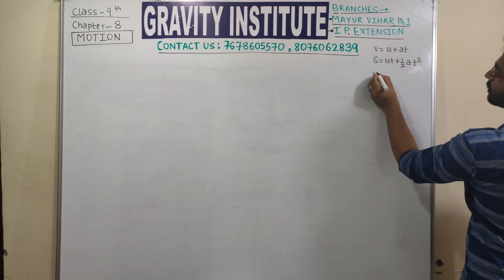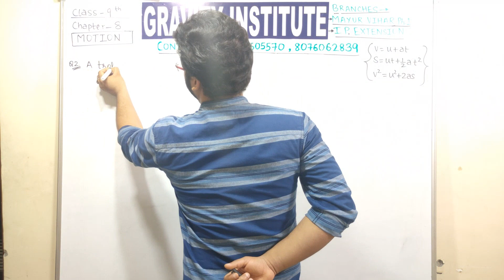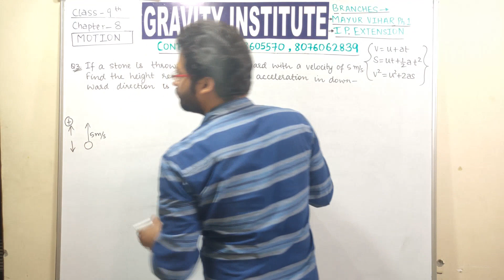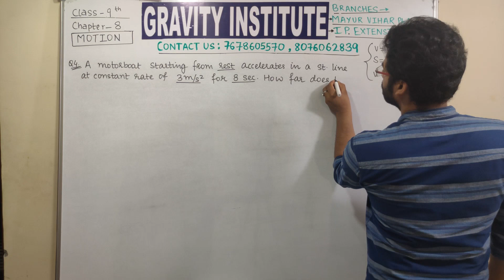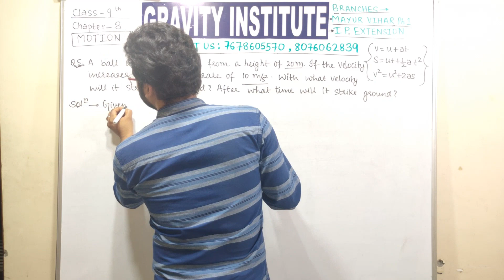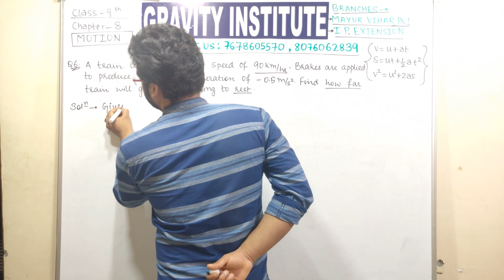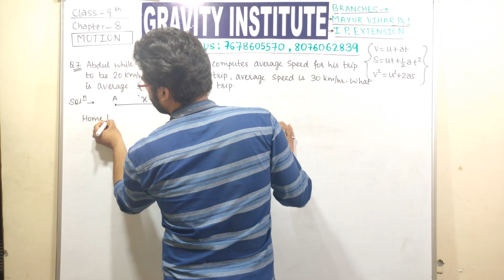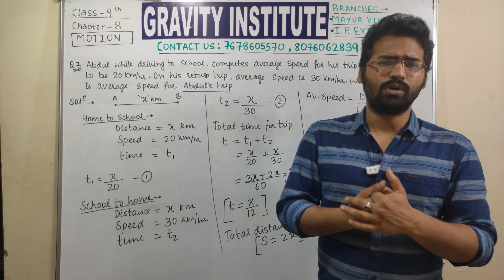Class 9th Motion Part 8